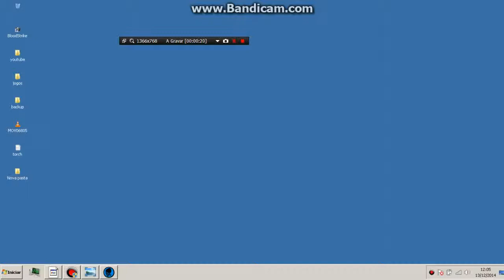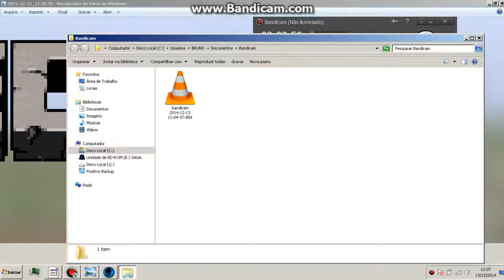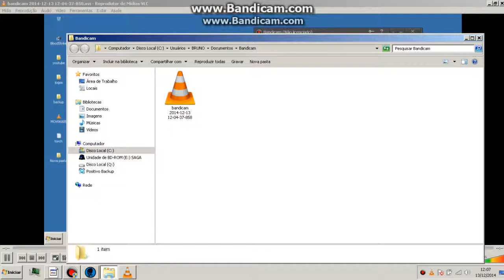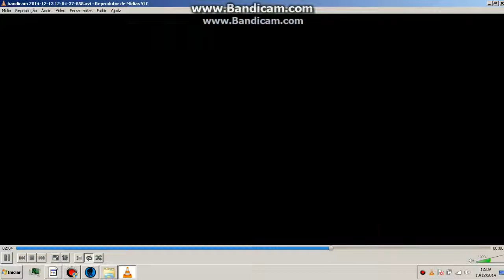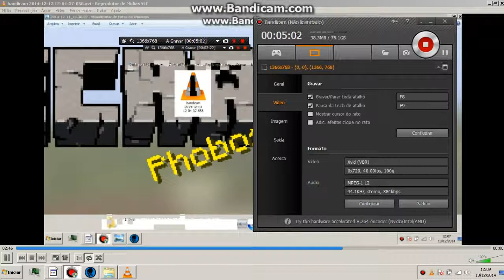Minecraft Easteregg EXCLUSIVO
È isso ai galera se você gostou do vídeo se inscreva no canal são dois videos ou mais toda a semana e também não se esqueça de deixar seu like para ajudar na divulgação...
No mais é isso um grande abraço e valeu.